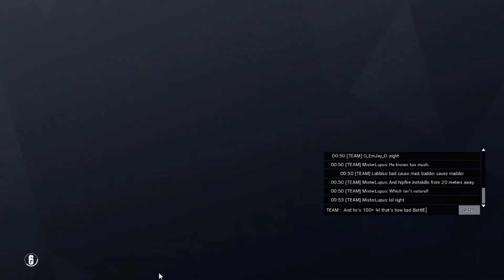Our Casual Joys - Episode 5: Dudes' Night Out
What happens in Siege stays in Siege, apparently, because BattlEye sure as fook won't notice.